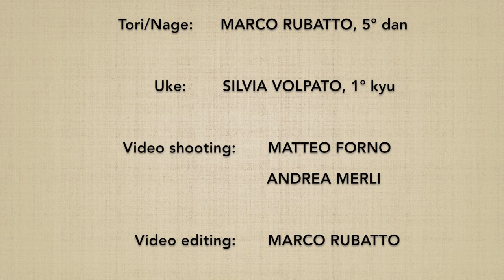Katatedori KOKYUHO 3 - Marco Rubatto